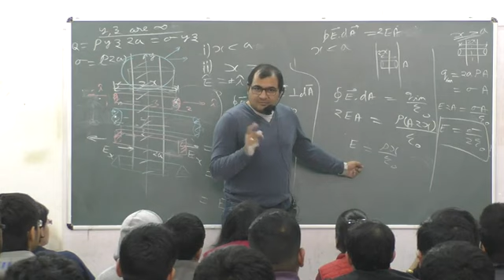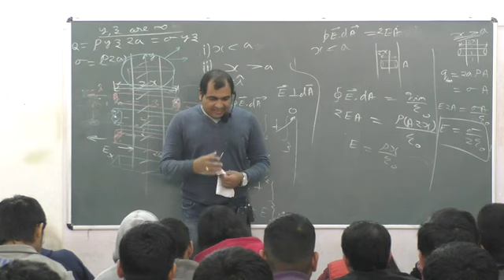Electrostatics L9 P6 | The AG experience